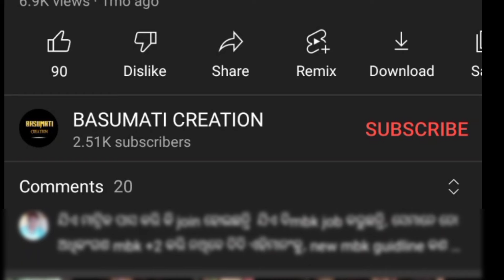ଅଙ୍ଗନବାଡି କର୍ମୀ ନିଜ ରୋଜଗାର ବଢ଼ାଇବା ପାଇଁ କରି ପାରିବେ ଏକାଧିକ କାମ